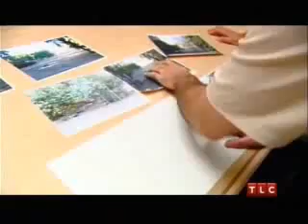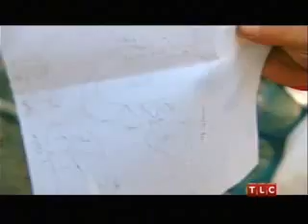Reality TV Meltdown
44 Minutes of watching me deal with a...special ego. Was I rude? Yes. Was I vulgar? Yes. But, the way i saw it, and always will, is that the client is always king. period. not the designer, not the neighbors, not the city. And when you work with someone who has the ego of John, sometimes its all stick and no carrot. But it brought results. I think just some of the projects ive done for Christmas Star are listed in my little photo album. Point being, at the end of the day, I got the jobs executed, the crew paid, and the satisfaction of doing something difficult from start to finish. One thing rubbed me wrong about this video. They said I was 'fired'. Well, as i pointed out, the company was riding off of my contractor license at that point. John wasn't qualified even though he had been in construction longer than the 4 years i'd been doing it. Lastly, they didn't show that I was the only person tracking payroll, or that I worked for free on this job to make the budget. So yeah, after i was um fired...i was back the next day doing payroll because, well, im not the type to punish the crew for his mistake. Besides, they all got the pleasure of me exiting stage left and things going to well, you fill in the 4 letter blank. I dare you to even find them! But a wealth of experience none the less, and that what I will always value about working there. Also, the electricians were awesome guys. And thats my only comment on the crew.

Lastly, this was an odd intersection of life as I was still doing movies on the side now and then as a location sound man. It was very odd being on the other side of the camera for once after so many years of being the guy sticking a mic in someones face/bra/skirt/hair/pants/flower/set dressing/car visor/gearshift/glovebox :) Stay classy John Cohen.